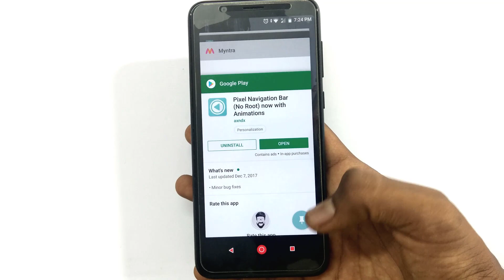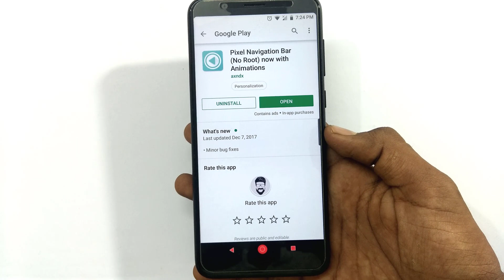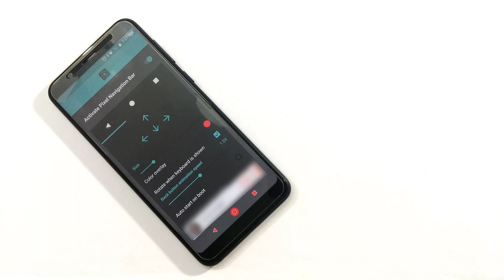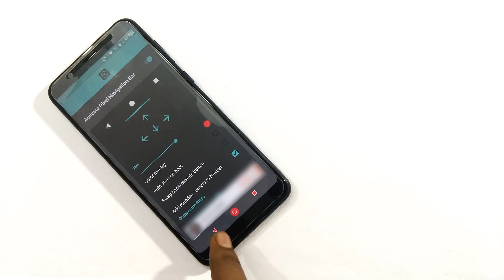Change the Colour of Navigation Buttons on Asus Zenfone Max Pro M1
Hii Guys
In this i will show you that how to change the colour of asus zenfone max pro m1 navigation buttons